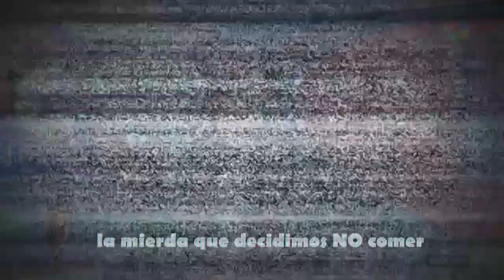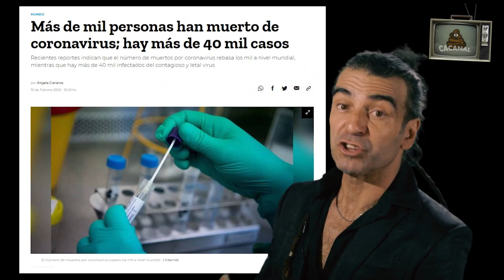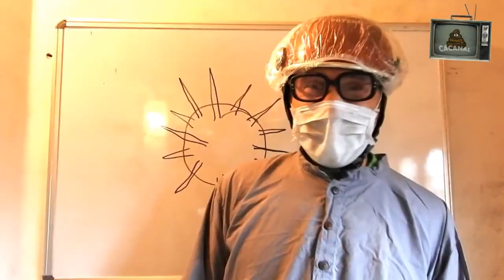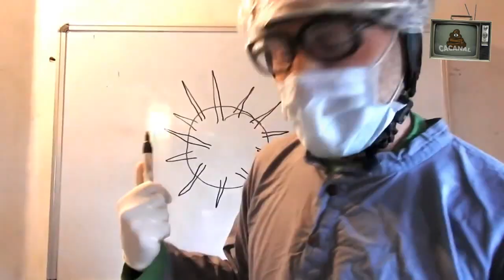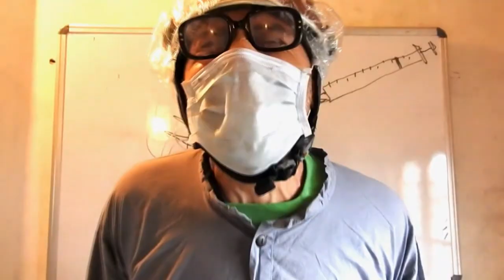Zapping! /// ESPECIAL: PANDÉMICO!